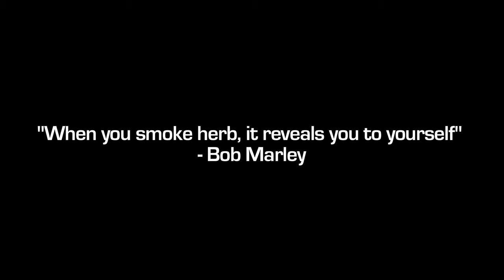(Official Video) Vee Boi Baby - Light Me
In this video, you watch ,Nu Galaxy Presents.'Light Me Up' -Vee Boi Baby- Nu Galaxy Presents(Official Video Music).This is a wonderful song.

Ain't Nothing New Like Nu Galaxy
Vee Boi Baby stars in "Light Me Up" which takes place in the distant future. Vee is a mutant who goes to save a mysterious woman, but in the midst has to go through a lot of danger but "Light Me Up"!

More Related Keywords:

light me up album
the pretty reckless light me up
light me up birdy
birdy light me up
light me
light me up inside
light me up the pretty reckless
light me up album songs
the pretty reckless light me up album
pretty reckless light me up
light me up song
the pretty reckless ep
lite me up
light me up hunter hayes
hunter hayes light me up
light me up lager
you light me up song
light me up pretty reckless
you light me up inside
lit me up
shutter island
island company
light up lyrics
light it up
you light me up
light me up lyrics
light me up flyte
me up
me lighting
the pretty reckless full album